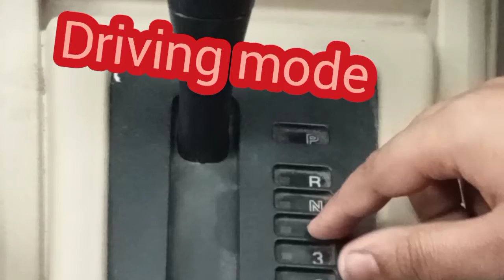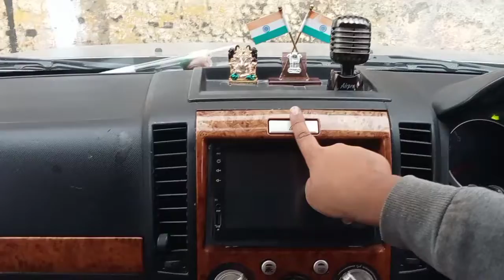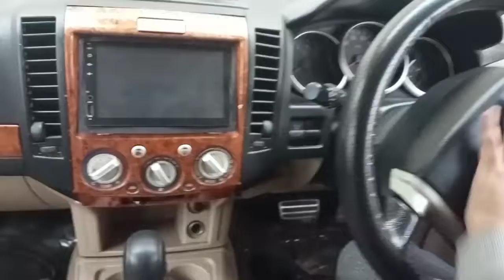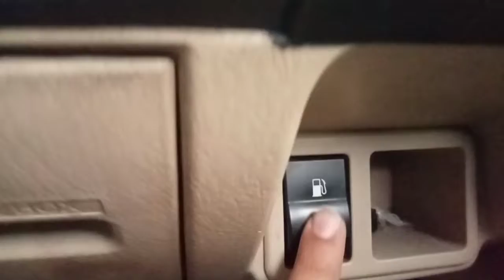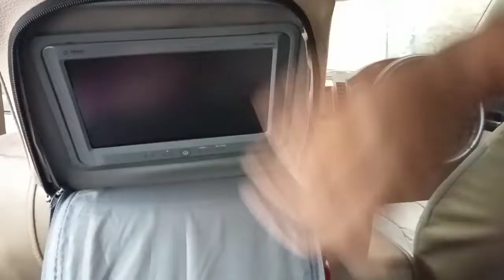||Vlog|| + ||1st Car Tour||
Hello guys...

Thank you for your support and please keep supporting us like this in the future as well...

Here are given the links of few videos that you have demanded for also we have created the playlist according to the videos that we have posted for your convenience.

**Link for Purnagiri main Pandit Ji interview**

**Link for using only red colour things for 24 hours challenge**

**Link of types of Maggi eaters**

**Link for our second channel**
      __Natural Day with Anshi and Rishu__

*Link for our channel**
      __Indian Insaan__